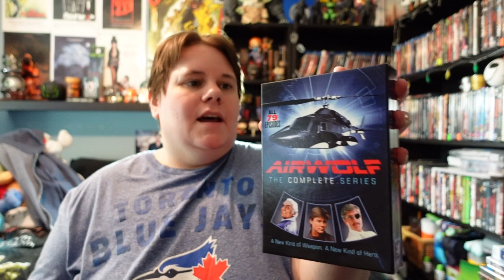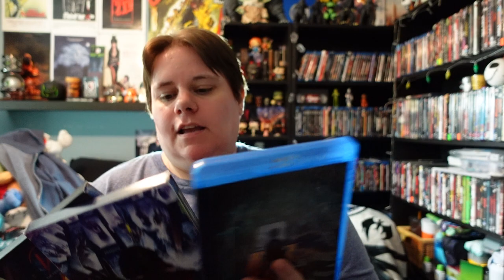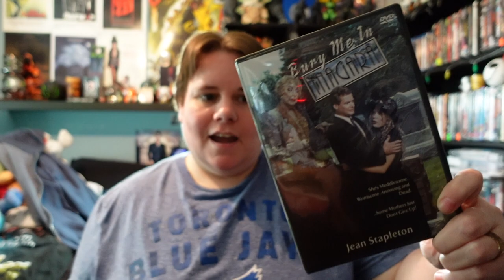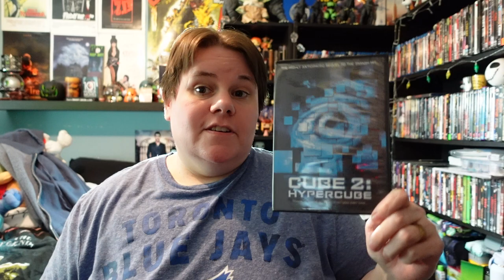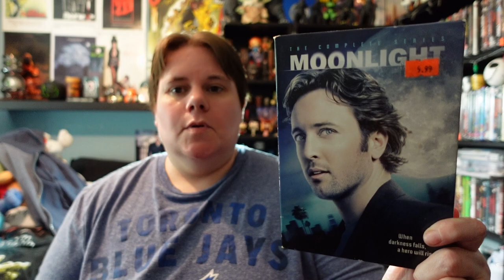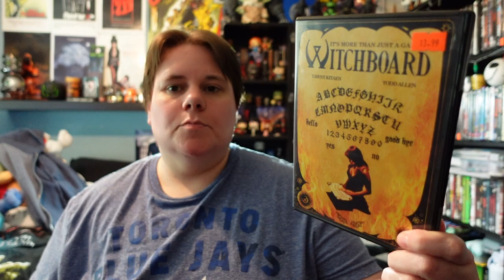DVD/BLURAY UPDATE APRIL 26 2023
It's been awhile the last video no excuses lol

MY LINKS